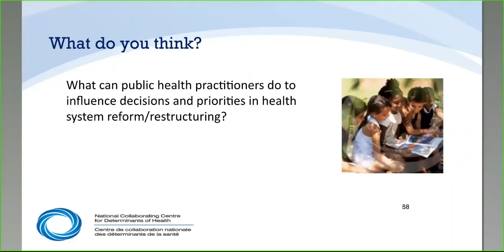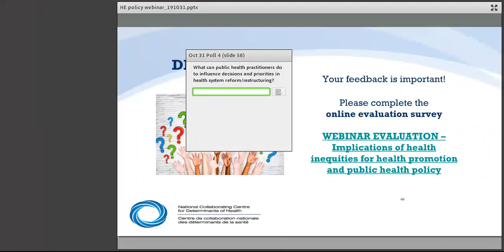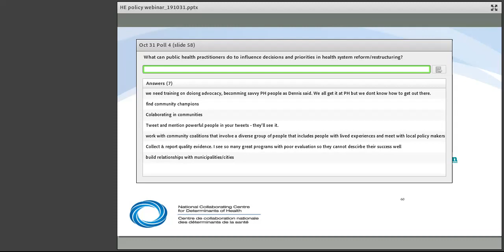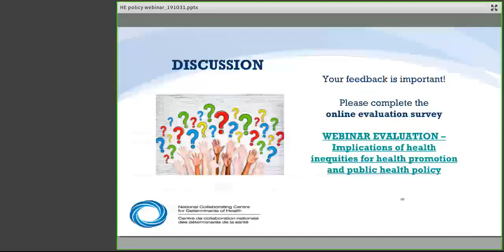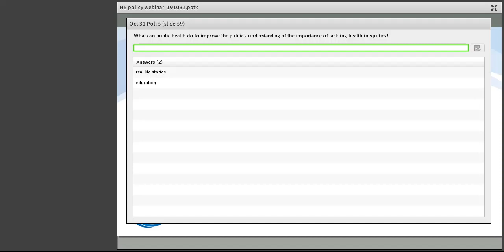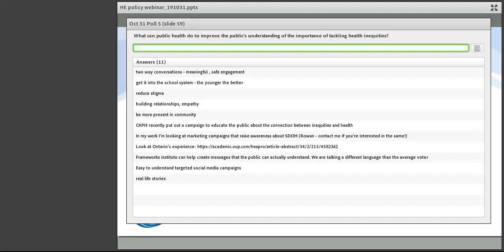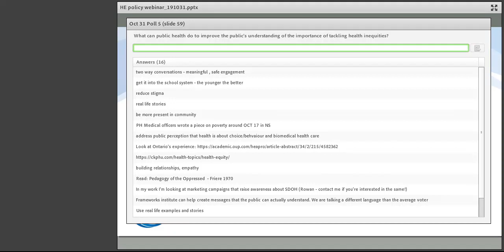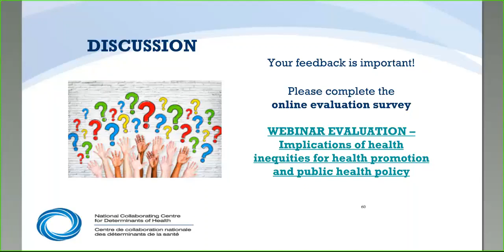NCCDH Webinar: Implications of health inequities for HP/PH policy (4 of 4): Discussion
Webinar: Implications of health inequities for health promotion and public health policy

• Dennis Raphael, Professor, School of Health Policy and Management, York University
• Sionnach Lukeman, Assistant Professor, Elizabeth and Thomas Rankin School of Nursing, St. Francis Xavier University

PART 1: Introduction
PART 2: What can we do? (Dennis Raphael)
PART 3: Public health reform and health equity (Sionnach Lukeman)
PART 4: Q & A Session

• Introduction to webinar
• Speaker bios
• Webinar objectives

• Presentation objectives:
o Discuss individual, community, and policy-level interventions and efforts to improve health and quality of life
o Identify issues not contained in the conceptual model
o Provide updated resources and other support materials
• Conceptual model
• Health and social outcomes at various periods of the life course
• Family determinants of health and quality of life (QOL) – individual, community, policy
• Specific social locations – individual, community, policy
• Social determinants of health and QOL – individual, community, policy
• Public policies shaping the health care and social service system and the distribution of SDOH
• Further resources

• Who am I and why this topic?
• Polling question: Have you ever been part of a positive experience during health system reform that did not derail efforts to address health equity? What made it a positive experience?
• NCCDH blog:  “Moving forward in the midst of public health reform”
• Background
• Polling question: How does PH “weather the storm” of political and economic forces and maintain a true commitment achieving progress with HE?
• Rapid review results
• Polling question: What evidence would help inform the reform process in a more positive way?

• What can public health practitioners do to influence decisions and priorities in health system reform/restructuring?
• What can public health do to improve the public’s understanding of the importance of tackling health inequities?